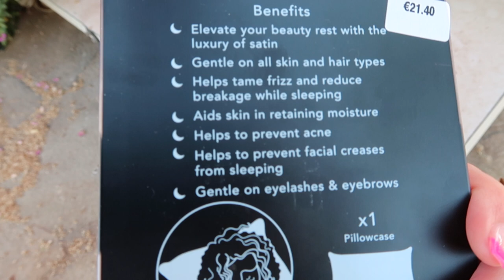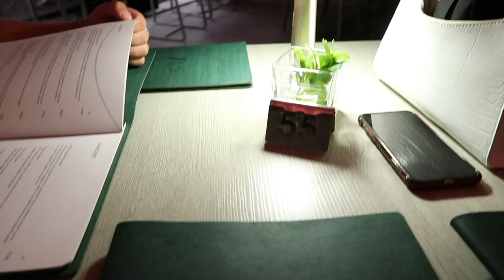cabana beach club and old town paphos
hello everyone! sorry its been a while but I hope you enjoy the vlog! I think this is my favourite vlog so far.. :) xx